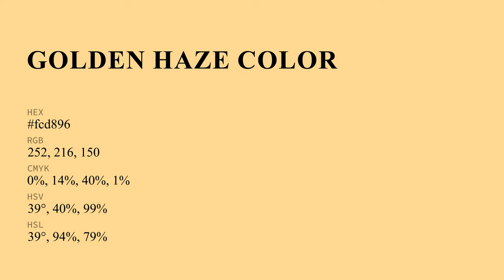Golden Haze color fcd896 hex color - Yellow color - Cool color fcd896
What color is Golden Haze ? fcd896 hex color - Yellow color - Cool color fcd896

Hex fcd896 Color Code is also known as Golden Haze color.

Hex fcd896 Color code in RGB color code model is created after adding 98.82% red color, 84.71% green color and 58.82% blue color.
Hex fcd896 Color code in CMYK color (process color) code model is generated after subtraction of 0% cyan, 14% magenta, 40% yellow and 1% black.